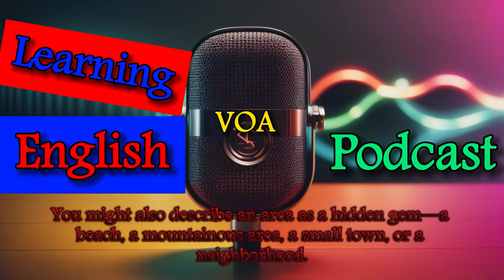VOA Learning English Podcast | 2024/1/10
On today’s podcast, details on the Alaska Airlines flight that lost a door plug while in flight; a Spanish factory restarts making artistic works after 300 years; tests show young people’s English is decreasing worldwide followed by a discussion; then using the word ‘gem’ on Lesson of the Day.